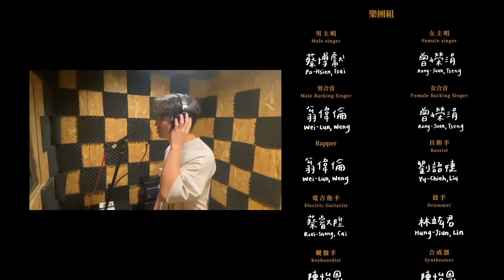東海大學110年級畢業歌《東·大人》| Official Music Video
：欸，我們就這樣畢業了喔
：嗯，對啊。

‒ 這句對話成為我們這一屆的共同回憶 ‒

入學時的希望之夜，許下心願
充滿歡樂的社團系隊，未來再見
害怕又想探險的「女鬼橋」，燈打亮點
在教堂看到的流星，落在哪邊？

我們一起面對無奈到不行的疫情，一起什麼活動都被取消；雖然我們的未來總帶著點迷茫與不安，但身為東海人，希望每一位畢業生都能帶著衝勁，更大膽地、無畏地挑戰人生的下一階段。

在未來，還是能想起那次晴天，
照亮於四年之間。

「無法控制太陽，但能決定光的方向。」
：要畢業了，你準備好了嗎？

— 歌詞 Lyrics —

回想那一天搬宿的場景
帶著點不安和行李
想像該用什麼樣的語氣
練習著怎麼開新的話題
打開房門
初次見你
HELLO 我來自嘉義

希望之夜
輕許下心願
現在的你
達成期許了沒

我們走呀走吧
就算雨滴答落下
天氣定會晴朗
肩並肩我們
一起看彩虹吧
就別煩惱運氣呀
無法控制太陽
但能決定光的方向

（間奏）

煩惱今晚熬夜唸書 還是夜衝夜唱
同學 不要那麼在意東別宵夜會胖
喧囂的車來人往 在夜晚新興路旁
新的一章 將在這裡寫上
學校有個說法是在平安夜前要找個對象
但我生性內向更害怕面對面看對方
在畢業單身 有點悲傷
結果學妹喜歡系籃的學長

希望之夜
許下的心願
此刻的我們
此刻的我們
正勇敢走向前

我們走呀走吧
就算雨滴答落下
天氣定會晴朗
肩並肩我們
一起看流星吧
相約在路思義旁
閃爍的星空下
真好有你在我身旁

到期末圖書館與宿舍來回穿梭
戴上了耳機不去理會校園都市傳說
半夜 走上女鬼橋 千萬別回頭
八寶粥學長正向白宮面具揮手

我們走呀走吧
就算雨滴答落下
天氣定會晴朗
肩並肩我們
一起看彩虹吧
就別煩惱運氣呀
無法控制太陽

（110 級的畢業生們畢業快樂，謹以此影片紀念四年的回憶）

〈 詞曲組 〉
製作人 Music Producer｜陳怡恩 YI-ERN CHEN
作詞 Lyricist｜林宜萱 I-HSUAN LIN｜熊謙 CHIEN HSIUNG
作曲 Composer｜陳怡恩 YI-ERN CHEN｜蔡銘訓 MING-HSUN TSAI
編曲 Arranger｜陳怡恩 YI-ERN CHEN
錄音工程師 Recording Engineer｜張維甫 WEI-FU CHANG
人聲編輯工程師 Vocal Editing Engineer｜張維甫 WEI-FU CHANG
混音工程師 Mixing Engineer｜張維甫 WEI-FU CHANG
母帶後期處理工程師 Mastering Engineer｜張維甫 WEI-FU CHANG

〈 樂團組 〉
男主唱 Male Singer｜蔡博獻 PO-HSIEN TSAI
女主唱 Female Singer｜曾嶸涓 RONG-JUAN TSENG
Rapper｜翁偉倫 WEI-LUN WENG
貝斯手 Bassist｜劉語婕 YU-CHIEH LIU
吉他手 Guitarist｜蔡叡陞 RUEI-SHENG CAI
鼓手 Drummer｜林竑君 HUNG-JIUN LIN
鍵盤手 Keyboardist｜陳怡恩 YI-ERN CHEN
合成器 Synthesizer｜陳怡恩 YI-ERN CHEN
合音 Harmony｜曾嶸涓 RONG-JUAN TSENG｜翁偉倫 WEI-LUN WENG
大合唱 Chorus｜洪瑜雯 YU-WEN HUNG｜張維宸 WEI-CHEN CHANG
                              黃皓群 HAO-CHUN HUANG｜謝琦恩 QI-EN CHIA
                              馬昌群 CHANG-CHUN MA

— 拍攝製作 Shooting Production —

〈 導演組 〉
導演 Director｜譚志杰 CHI- KIT TAM
副導 Assistant Director｜張志誠 TZE-TZEN CHANG
編劇 Written｜譚志杰 CHI- KIT TAM｜吳柏慶 BO-QING WU
場記 Script Supervisor｜周思妤 SSU-YU CHOU

〈 攝影組 〉
攝影 Cinematographer｜翁兆毅 CHAO-YI WENG
攝助 Assistant Camera｜蔡宜軒 YI-HSUAN TSAI

〈 燈光組 〉
燈光助理 Best Boy｜陳煒麒 CHAN-WAI KI

〈 製片組 〉
製片 Producer｜鄭佩玲 PEL-LING CHENG｜吳柏慶 BO-QING WU
                             李嘉琳 CHIA-LIN LEE

〈 美術組 〉
妝髮 Stylist｜林宜家 YI-JIA LIN
造型指導 Art Designer｜林宜家 YI-JIA LIN
剪輯 Editor｜翁兆毅 CHAO -YI WENG｜張志誠 TZE-TZEN CHANG
                        譚志杰 CHI- KIT TAM
調色 Colorist｜翁兆毅 CHAO -YI WENG
字幕 Subtitles｜李嘉琳 CHIA-LIN LEE
舞蹈設計 Choreographer｜林宜萱 YI-SYUAN LIN

〈 演員組 〉
唐書琪 SHU-CHI TANG｜鄧欣悅 HSIN-YUEH TENG
陳品圓 PIN-YUAN CHEN｜鄭堉妤 YU-YU CHENG
蕭棠恩 TANG-EN HSIAO｜黃冠英 KUAN-YING HUANG

〈 社團組 〉
火舞社 Fire Dance｜黃維潔 WEI-JIE HUANG｜李彩綾 TSAI-LING LEE
                                    洪羽彤 YU-TONG HUNG｜顏昱姍 YUH-SHAN YEN
                                    秦健峰 CHIEN-FENG CHIN｜蔡政修 JENG-SHIOU TSAI

手語社 Sign Language Club｜李孟奇 MONG-QI LEE｜李宜臻 YI-CHEN LEE
                                                     李昱霆 YU-TING LEE｜凌品家 GGU-TA LIN
                                                     陳宇翔 YU-HSIANG CHEN

熱舞社 Dance Club｜林羿嫻 YI-HSIEN LIN｜林宜萱 YI-SYUAN LIN
                                      葉庭欣 TING-XIN YE｜黃佳翎 JIA-LING HUANG
                                      張硯涵 YAN-HAN CHANG｜江恩慈 EN-TZU JIANG

現舞社 Modern Dance Club｜孫逸芯 YI-CHIN SUN｜呂明霈 MING-PEI LU
                                                     鍾佳妤 CHIA-YU CHUNG｜林雅麒 YA-CHI LIN
                                                     張晏慈 YAN-TSIH JHANG｜楊淳芳 CHUN- FANG YANG

滑板社 Skateboard Club｜吳御豪 YU-HAO WU

— 社群經營 Social Media Manager —

蔡宜軒 YI-HSUAN TSAI｜林奐津 HUAN-JIN LIN
段怡君 YI-CHUN TUAN｜謝子芸 TSU-YUN HSIEH

— 特別感謝 Particular Thanks —

鏡頭銀行
錄音室 DFK Recording Studio
bgreen 運動家具
東海大學 110 級畢聯會
東海大學校牧室
東海大學教務處